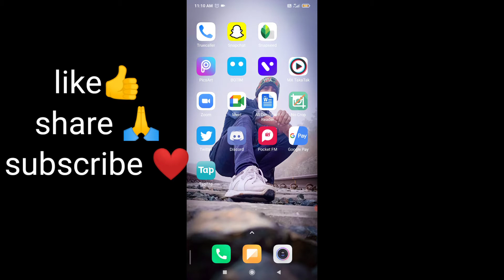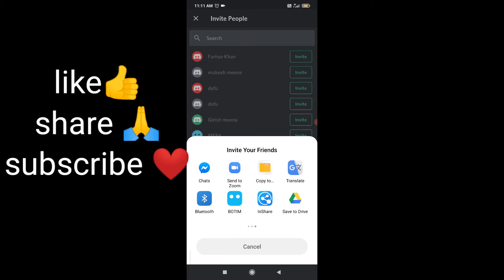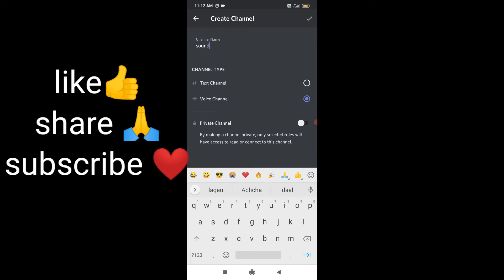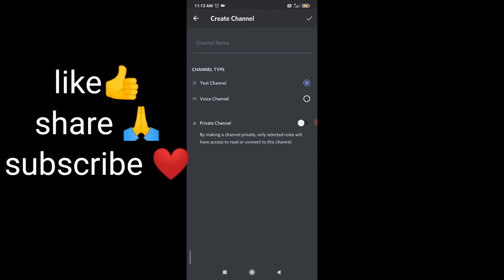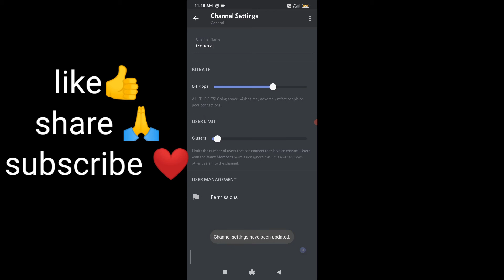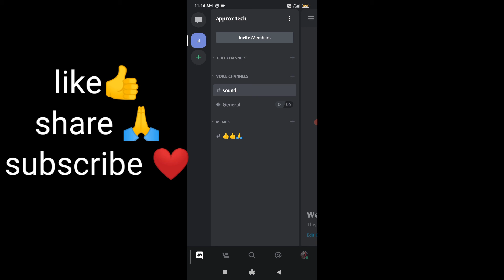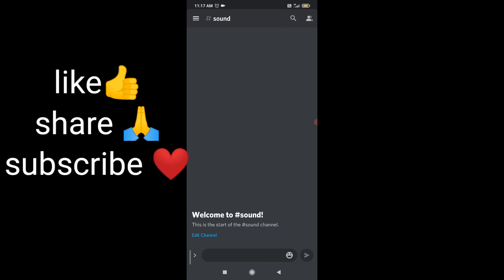descord app me server kese banaya| full details step by step | (HINDI)